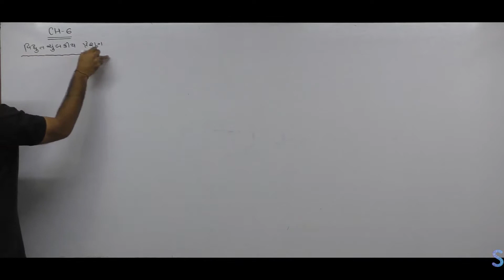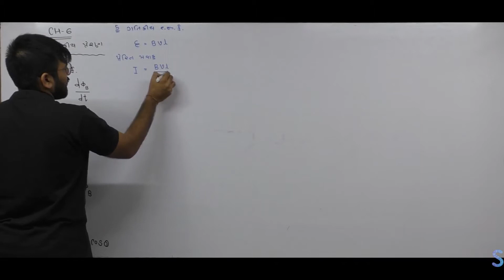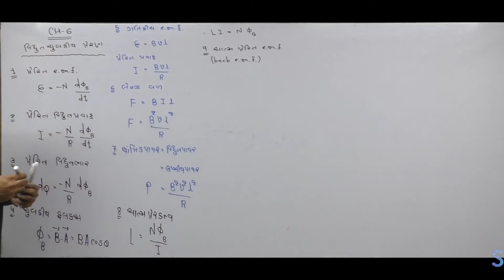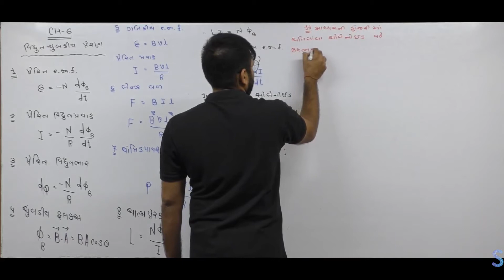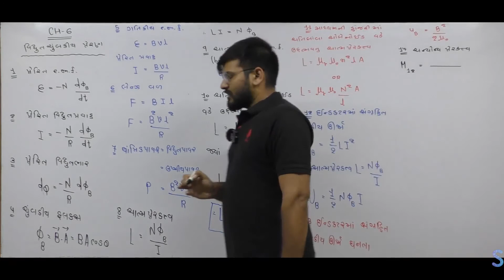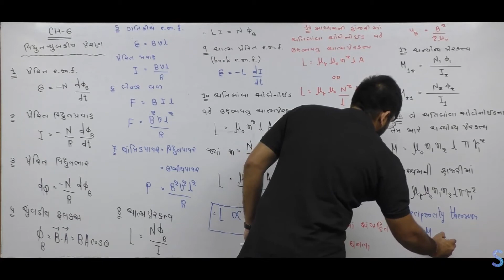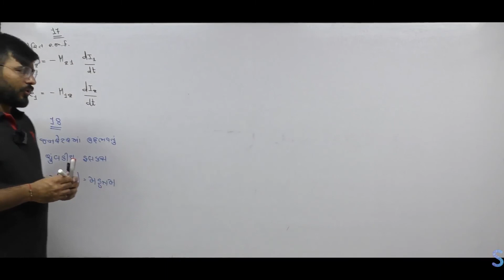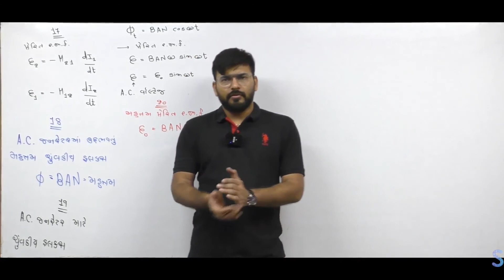Standard 12: Chapter 6: રીવીઝન સૂત્રો Revision Gujarat Board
આવા બીજા  Videos જોવા માટે Play store માં જઈને download કરો
Sankalya application.